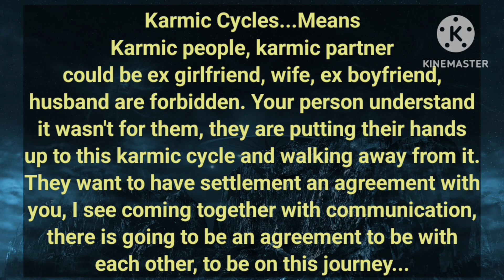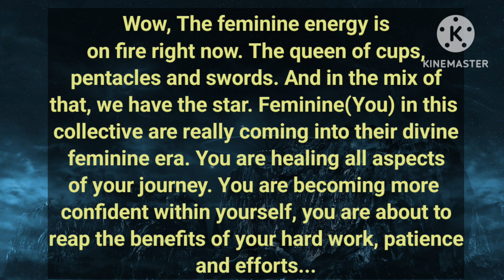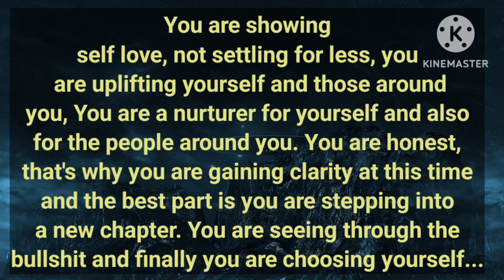💥Your person is longing for your affection 🫂❤️,They are deeply craving your attention as they miss U